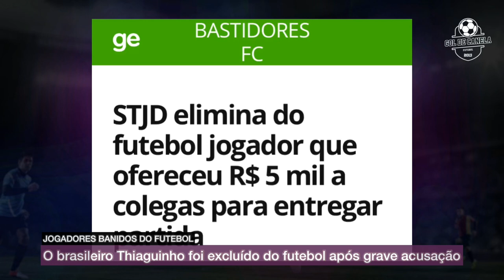7 jogadores que foram banidos para sempre do futebol | GOL DE CANELA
É muito comum acompanharmos casos de jogadores que por inúmeras razões acabam sendo suspenso do futebol por meses ou até anos.

Mas, por mais incrível que pareça, existem casos ao longo da história de atletas que extrapolam os limites e terminam sendo banidos para sempre do esporte.

Conheça alguns desses casos raros do futebol no vídeo de hoje.